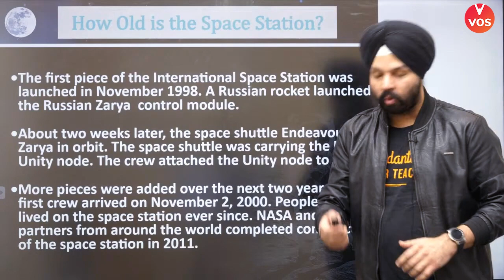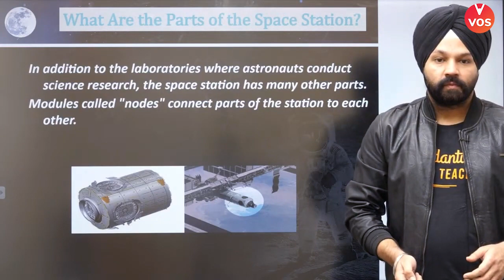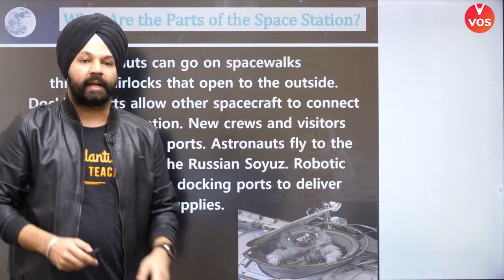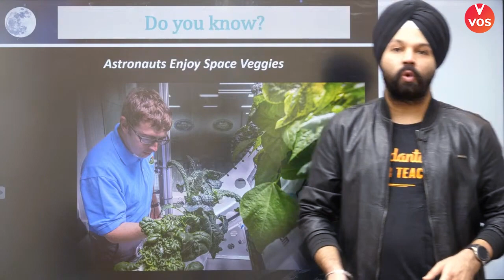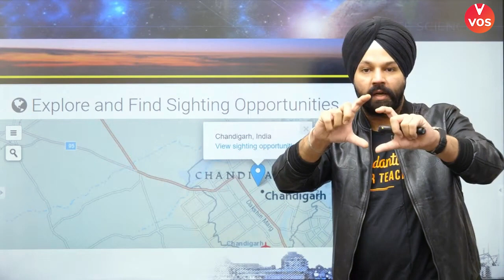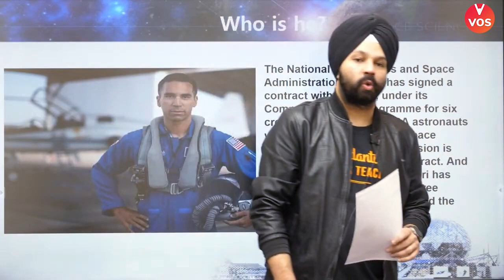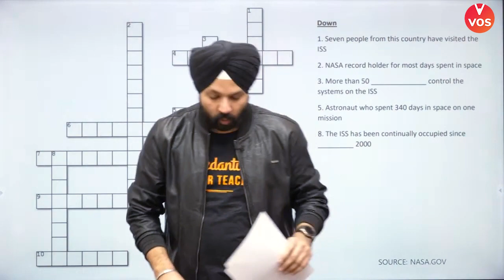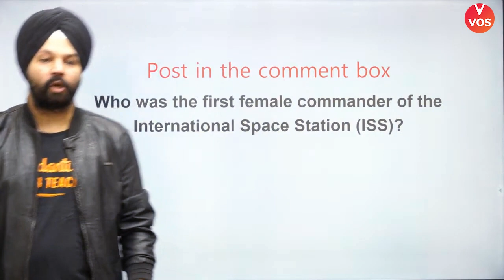How To Watch International Space Station From Home by Ravjot Singh | Vedantu Olympiad School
Are you also one of those students who are curious about the space programs? Space is one of the most intriguing elements of this world and with the ample opportunities and fantasy Jobs coming up it certainly attracts huge students. One of the crucial parts of any space program is the International Space Station and today in this session you will get to know How you can watch International Space Station with our Master Teacher Ravjot Singh Sir (Maths Expert).

The International Space Station - ISS - circles the earth at 240 miles above the planet, on the edge of space in low earth orbit. The station is crewed by NASA astronauts as well as Russian Cosmonauts and a mixture of Japanese, Canadian and European astronauts as well.

Our Master Teacher is not only a Maths Expert but he is also as curious as young students are about space. And Today in this session experience the International Space Station from your home with Ravjot Sir.

Ravjot Sir holds teaching experience of 18+ years. He has taught and mentored 15000+ students and has also mentored students who have secured 100 percentile in CAT. However, the thing to keep in mind here is that sir has given more than 400 NTSE selections.